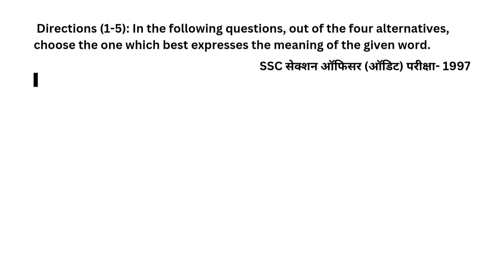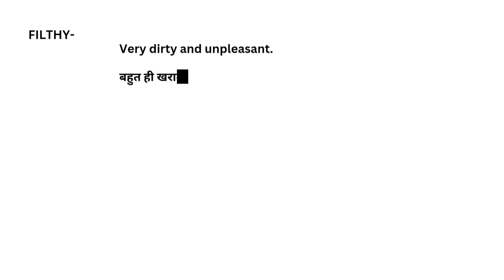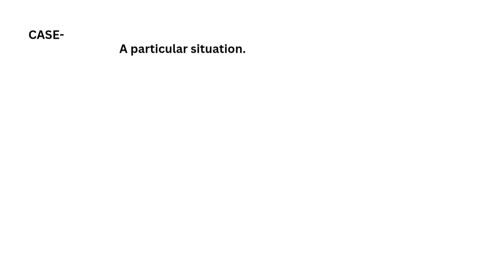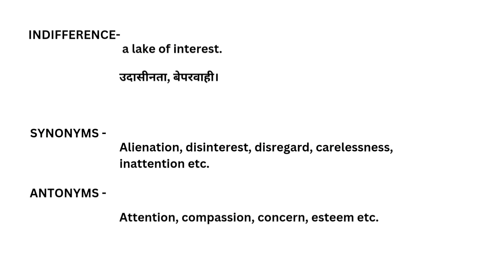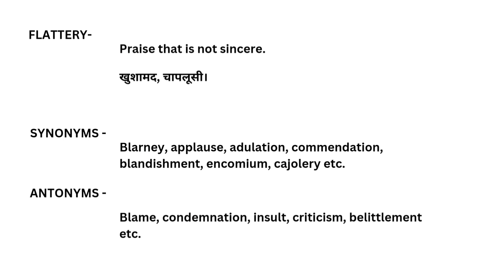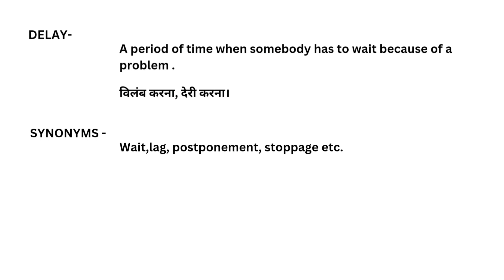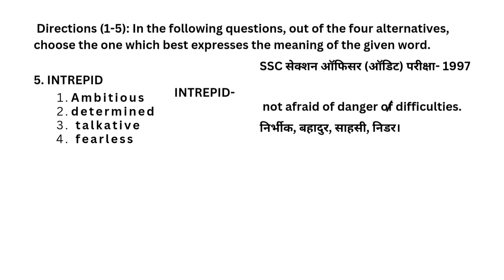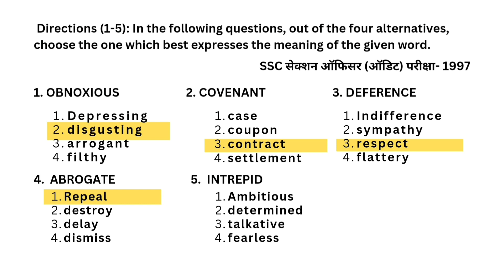Vocabulary Words for Competitive Exams with word meaning, word Synonyms and world Antonyms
Your queries -

learn english
english vocabulary
vocabulary
advanced english vocabulary
english words
speak english
spoken english
ssc
advanced english
english
english grammar
chsl
improve english vocabulary
word meaning
vocab
vocabulary words
bank
cgl
mts
teacher
ssc exam 2022
ssc adda247
ibps
gd
rrb po
sbi po
daily use english words
rbi

I'm on Instagram as @enpworld. Install the app to follow my photos and videos.